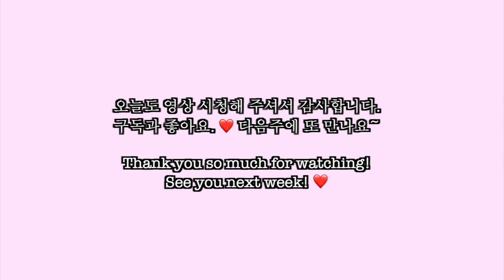How the Paper become Lace? How to make 'Wafer Paper Lace' on cake?식용종이로 레이스 만들기/3단케이크 만들기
Hi everyone, Today I would like to share "How to make Wafer paper lace" on wedding cake. The lace is made from edible paper and they are flexible, light and looks gorgeous on cake. Also easy to decorate on fondant.
You just need 1 wafer paper sheet and 100g water.
Try new challenge with Kimmy if you have any questions please leave the comments I would like to hear from you.

ingredients
1 wafer paper sheet
100g water
blender
frypan
spetula
baking paper

Background Music from @MonkeySoundDesign

안녕하세요. 어제 업로드일인데 하루 늦어졌네요.^^
오늘은 식용 종이 '웨이퍼페이퍼'로 레이스를 만들고 케이크에 장식을 할게요.
종이와 물을 블렌더에 갈아서 후라이팬에 구워서 말려주면 됩니다.
손으로 구겨도 부서지지 않고 가볍기 때문에 케이크 장식하기에도 편하고
무엇보다 우아한 느낌을 연출해주어서,
현재 해외 웨딩케이크 산업에서 유행하고 있는 장식입니다.
아름답고 우아한 레이스 그럼 만들어 가볼까요?

궁금한 점있으시면 댓글로 남겨주세요.

감사합니다.^^